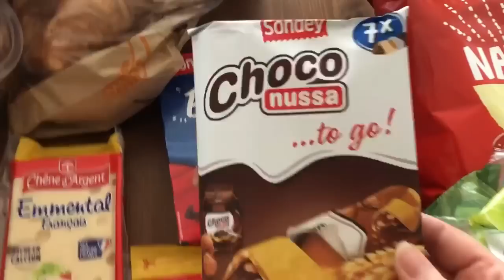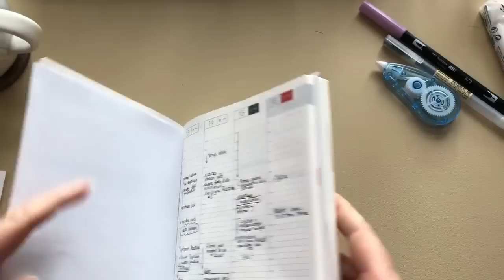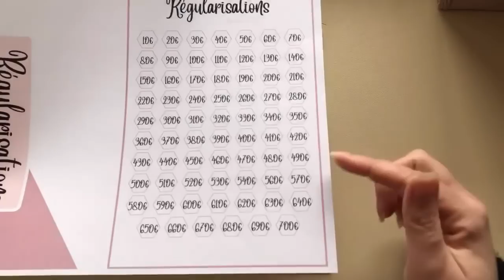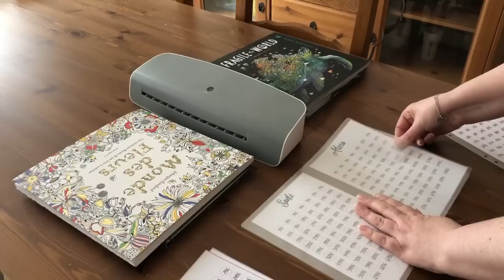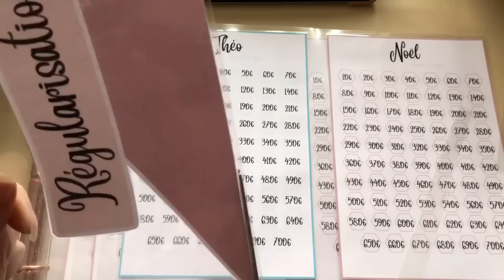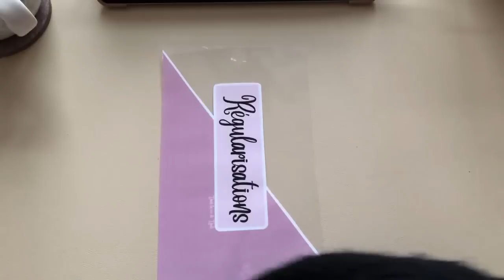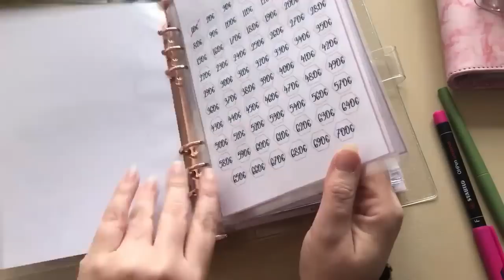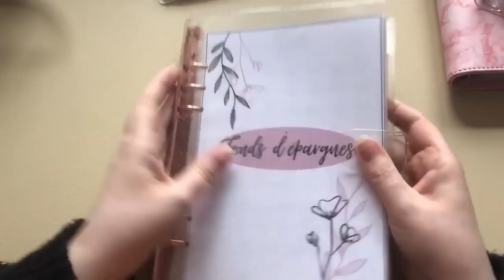MOMENT DE VIE 21 💜 (partie 2) Retour de courses et on refait des traqueurs budget !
Coucou !!
On se retrouve pour un moment de vie, j'espère que celui-ci te plaira !
Prépare toi une boisson chaude ou froide, une activité créative ou pas et c'est parti !

Écriture: Angelina (Canva)

♦ Classeur transparent
♦ Classeur rose a5: **en cours**
♦ Classeur rose transparent
♦ smartfee a7
♦ classeur a6
♦ Enveloppes a5
♦ Enveloppes a6
♦ Enveloppes a7
Blush Budget Shop
À très vite, des bisous
Djuli ✨